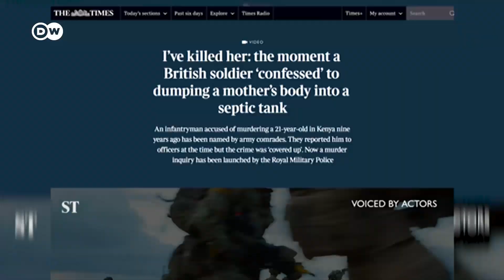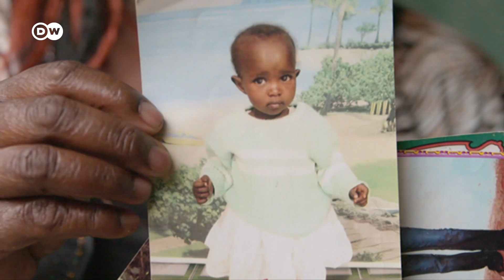At least 650 women: British troops alleged of committing abuse over recent decades | DW News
In 2012, Agnes Wanjiru disappeared from a hotel bar in Nanyuki, in central Kenya, after meeting two British soldiers stationed in the East African country. Months later, she was discovered - murdered. Nine years on, her family and friends are still seeking justice. DW correspondent Mariel Müller reports.